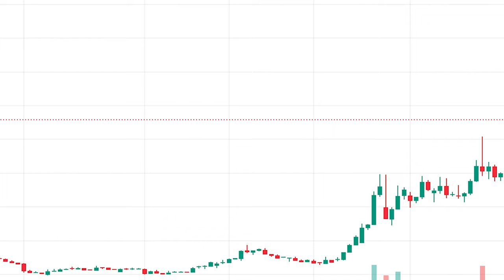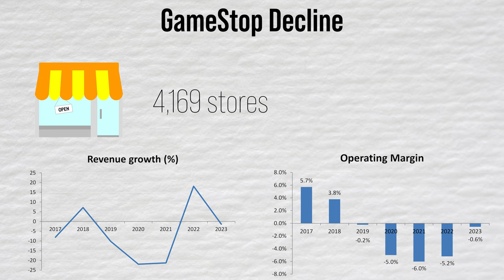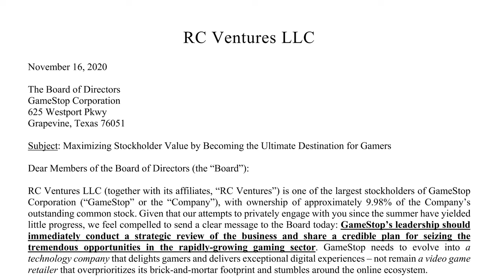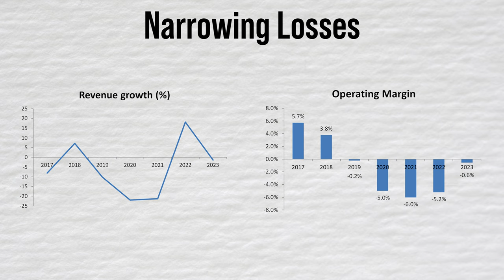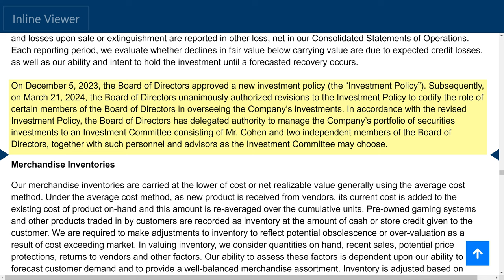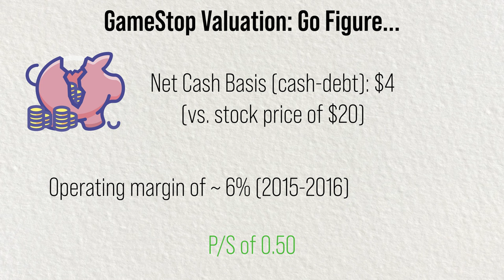What's Next for GameStop Stock After Raising $1 Billion?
GameStop just raised almost $1 billion dollars through at-the-market stock issuance. Together with it, GameStop has $2.1 billion in cash and short-term investments. What can Ryan Cohen do with this much money? What does this capital raise even mean for GameStop stock? These are the questions I tackle in this video.

GameStop meme rally resumed in May 2024 after Roaring Kitty posted a now famous drawing of a man reclining on a gaming chair with gaming controller. The GameStop short squeeze resumed and its price spiked to above $60. Not to be outdone, GameStop seized the moment and sold 45 million shares, raising $933 million.

GameStop's turnaround has been slow since Cohen became the largest individual shareholder of the company in 2020. It remains to be seen what the future holds for this company and whether the stock price of $20+ is justified long-term.

     ► You can earn up to $1,000 in free IBKR stock (Nasdaq:IBKR).
     ► FREE online trading for U.S. customers
     ►  2023 Best Online Broker by Barron's

Timestamps:
00:00 - Intro
00:21 - GameStop Fortunes in Decline
01:37 - Ryan Cohen Entry to GameStop
03:52 - Continuing Turnaround
04:25 - GameStop Transforming to Berkshire Hathaway?
05:15 - GameStop Valuation: Go Figure